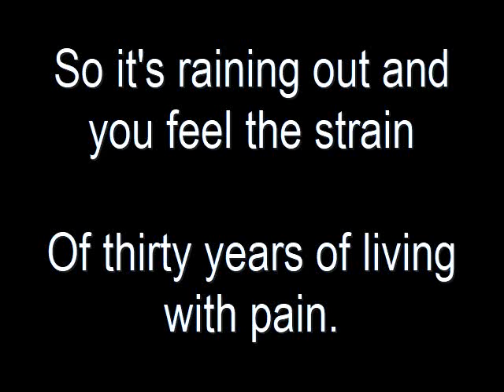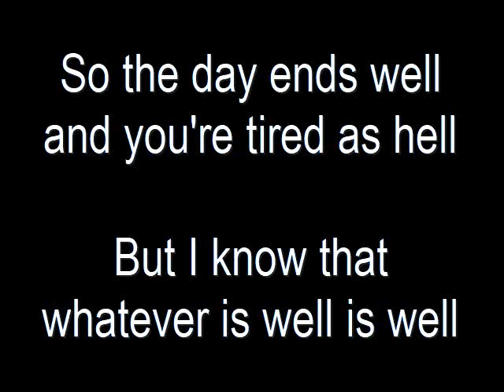Love Yourself (Original Song)